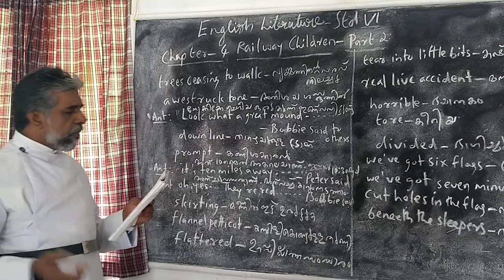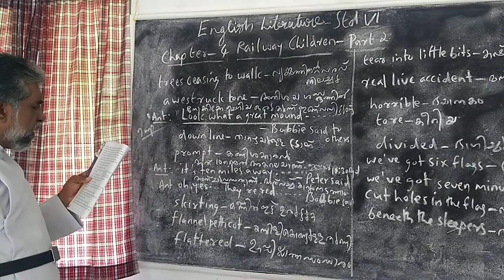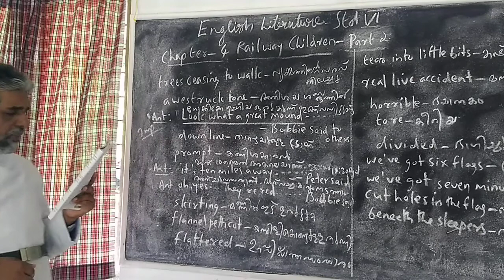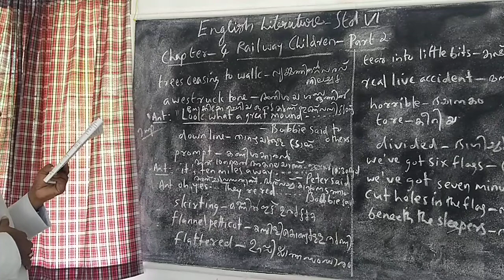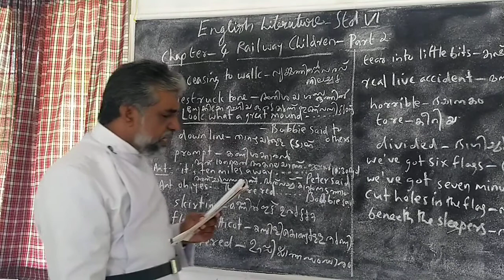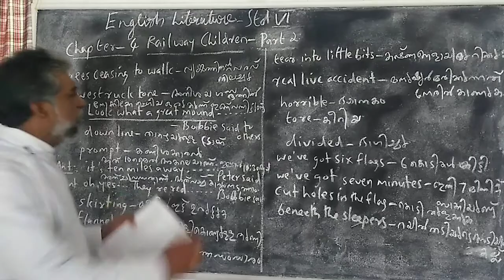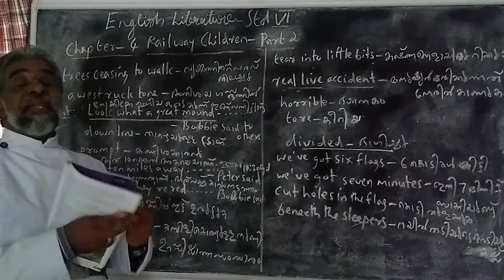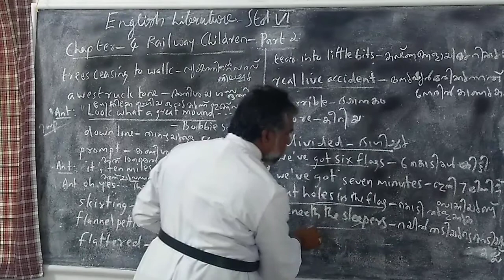English Literature Std 6 Ls 4 Railway Children Part 2